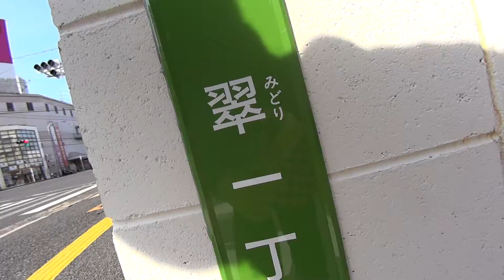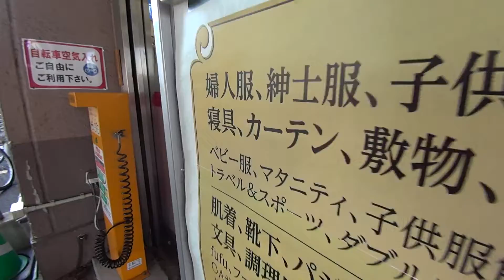2016−02−11 008 MAH00865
2016−02−11 の出来事.